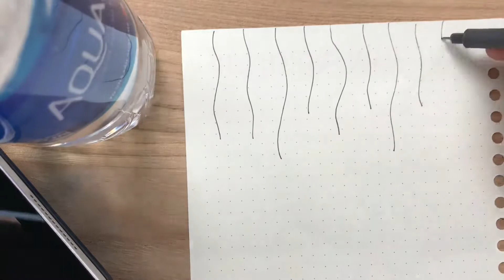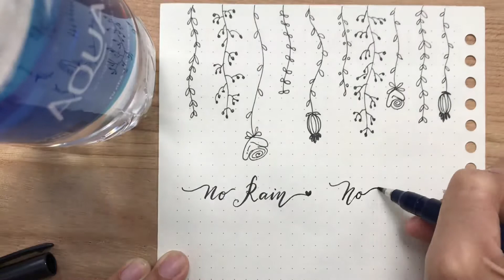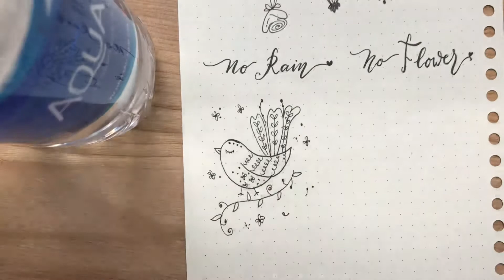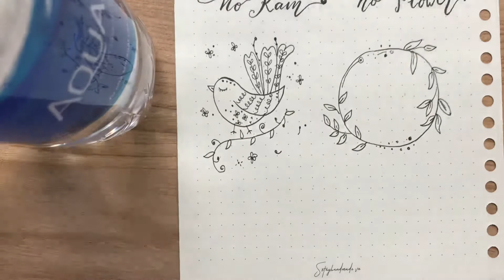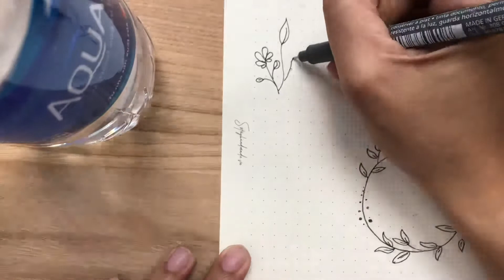Doodle Series Episode 3 | Trees and Flowers | Tự học Sketchnote cùng Học Viện Vẽ Tuốt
sketchnote
doodle
trees
flower
drawing